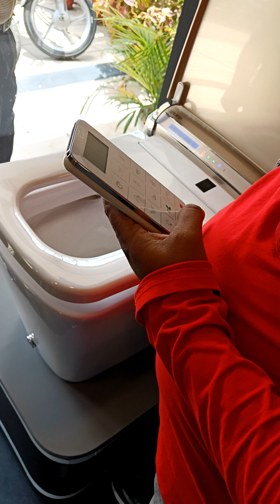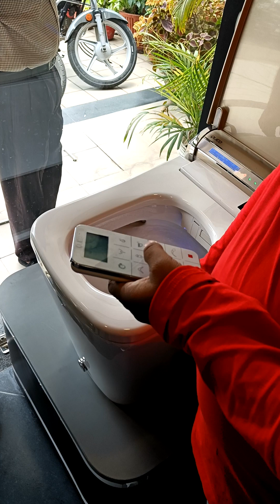How To Automatic Toilet seat Queo bathroomaccessories fully automatic toilet seat Queo Hindware #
bathroomaccessories Queo Automatic Toilet seat
plumping Work